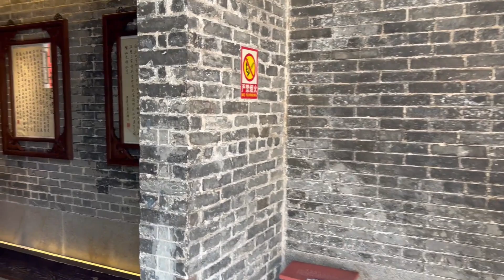Streets of Foshan, China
Just walking and no talking on this one, showing the streets and hustle and bustle of everyday life in China. This was where we stayed in Foshan in an area called Zumiao in the district of Chancheng.